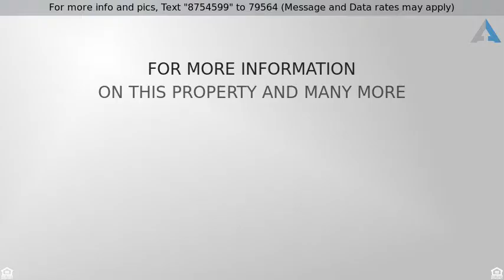Priced at $406,000 - 7061 Mill Valley Rd. Lot #15, Ellicottville, NY 14731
Contemporary, Cross Property - Ellicottville, NY

Truly a lifestyle legacy purchase!!Join the growing number of homeowners in Ellicottville's hottest new development minutes from the slopes! Lofty Mountain Grandeur #15 is under construction & ready for your family!!! All chalets feature a 5 acre lot & access to groomed nature trails, private fishing ponds,& picnic shelters.Experience the most beautiful views in the Southern Tier from your newly built chalet.Chalets are finished with timber accents in the great room & exterior w/3000 sq/ft on 3 levels, cutting edge finishes, wide plank floors,& re-claimed wood cabinetry.